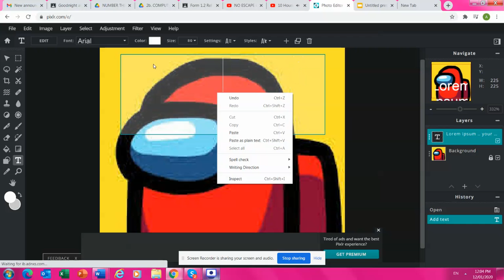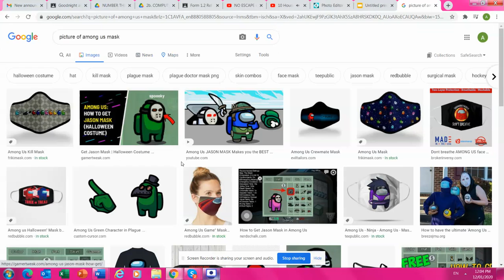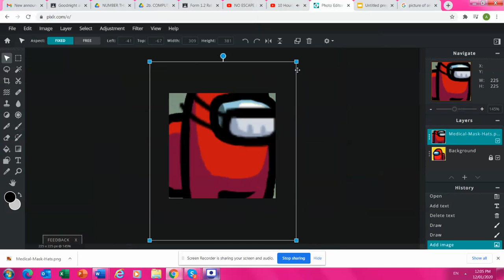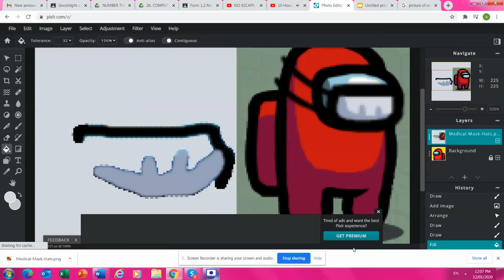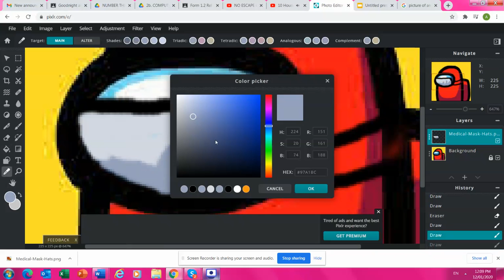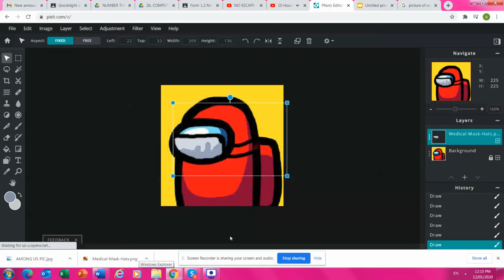My friend made this